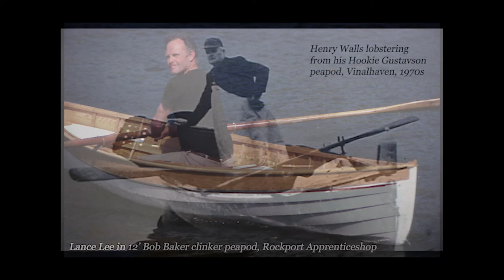Peapods of the Maine Coast - Clip 50 - Slideshow 3